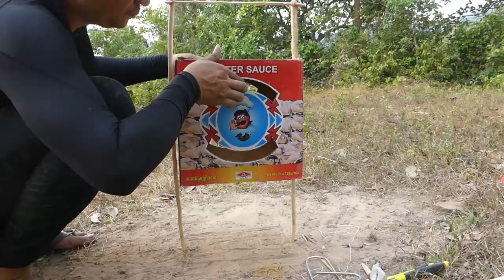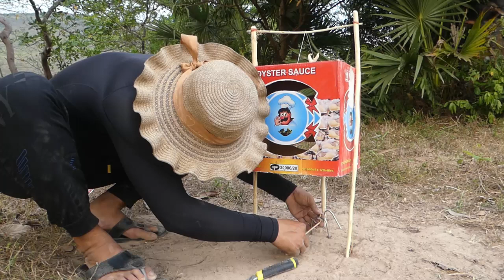Best & Unique Creative Pigeon Trap | How To Make Pigeon Trap By Using Cardboard Box & Wood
Thank For Your Time Watching To My Video.

Good Luck For Your Life. Thank You All...!